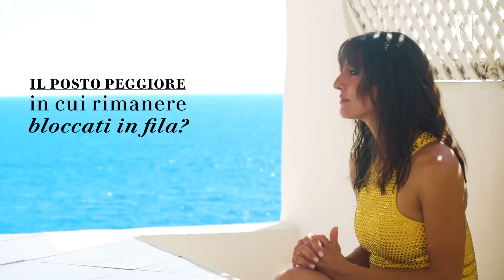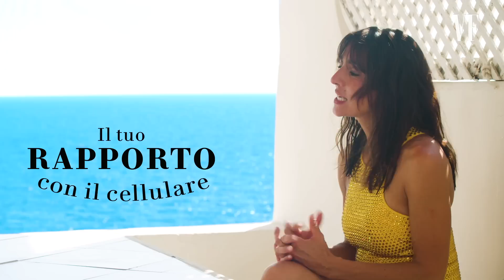Ambra Angiolini risponde a 18 domande in 128 secondi | Vanity Fair Italia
«Qual è la parte del tuo lavoro che trovi più complicata?. «Se potessi rivivere la trama di un film quale sarebbe?». Ambra Angiolini si svela rispondendo a 18 rapide domande sul set della copertina di Vanity Fair Italia.

CREDITS:
Director: Bruno Palma
Camera OP: Manuel Palma
Editor: Alessandra Priolisi
Audio: Andrea Guzzo
Creative Producer: Giulia Lofoco
Production Manager: Luciano Marano